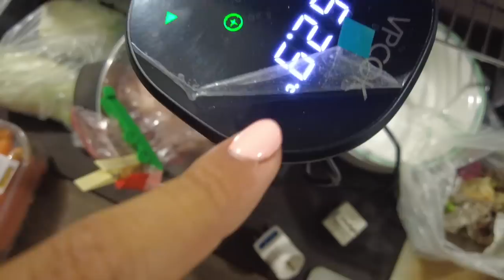INIZIA LA TRASFORMAZIONE DEL LOFT! SPIRITO DI ADATTAMENTO E VOGLIA DI STARE BENE [SILVIEMBRE 2]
APRIMI!!
in questo vlog vi porto con noi dal day 0, cioè il giorno in cui siamo entrati nella nostra nuova casa, vuota e priva di molti comfort. Voglio condividere questo step fondamentale nelle nostre vite perchè io oggi qui, nonostante tutti i disagi, mi sento veramente nel mio posto felice. e tutto questo è nato da una situazione in cui non stavamo bene, in cui ci sentivamo oppressi e limitati. abbiamo avuto il coraggio di cambiare, fare un passo nel vuoto e siamo atterrati qui. non posso che essere felice e finalmente forse per la prima volta nella mia vita, inizio a sentirmi a casa.